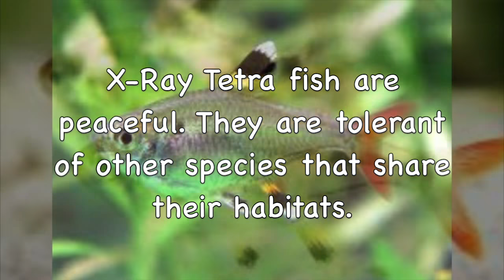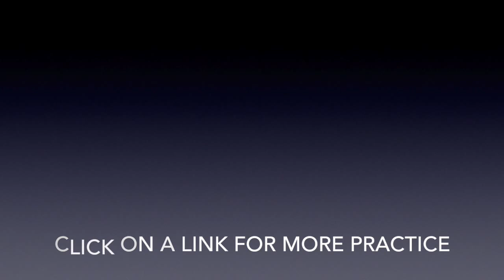X-RAY TETRA FISH Reading Practice (NO VERBAL CUES)